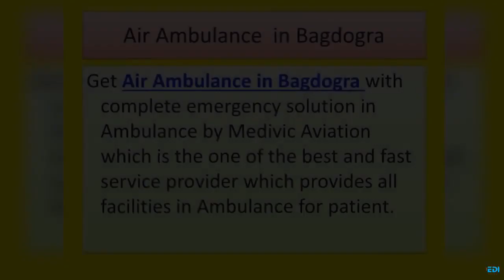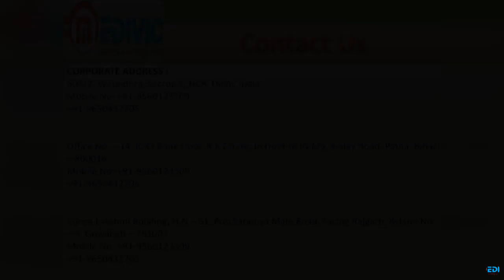Air Ambulance in Dibrugarh | Air Ambulance in Bagdogra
Medivic Aviation is the one of the best and fast Air Ambulance in Dibrugarh or Bagdogra which has all facilities in Ambulance which is needed for a patient in the emergency situation such as well trained doctor medical team that will be responsible to work on the patient condition betterment during the transportation from Dibrugarh to another city.